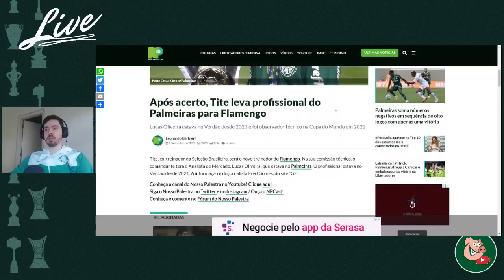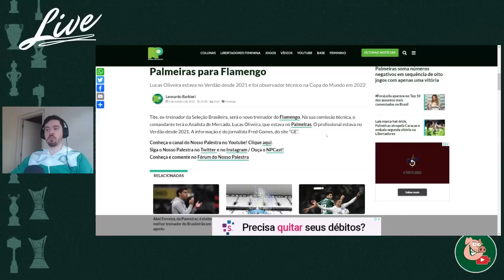MAIS UM JOGADOR QUE PROVOCA A TORCIDA, TITE DE OLHO NO PALMEIRAS